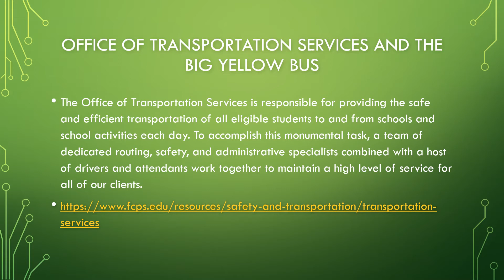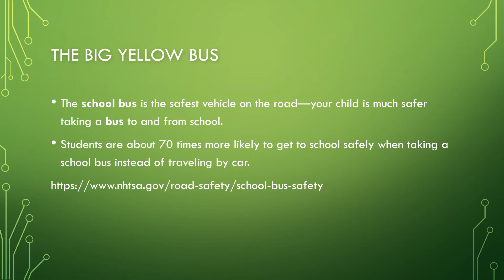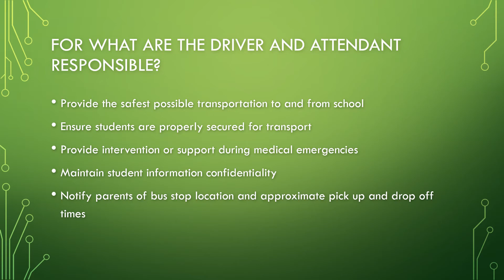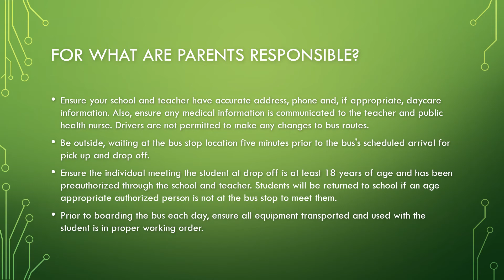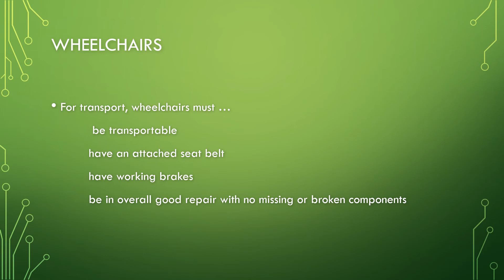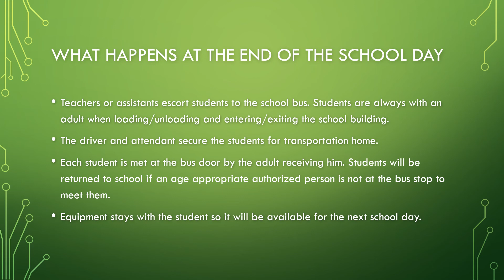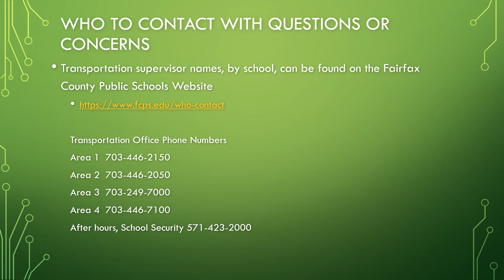Pathways to Preschool - FCPS Transportation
Learn about transportation for FCPS preschool students.

For more information and resources about special education and 504 plans, visit our Digital Resource Collection:
• Special Education & 504 Resources: Support Guides, organizations, workshops, websites, and reading material to learn about disabilities, your rights, and resources that are available to support your child.